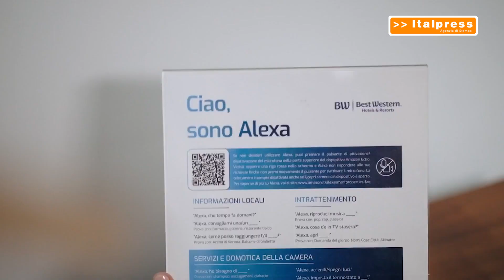Alexa conquista gli hotel italiani, i turisti apprezzano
MILANO (ITALPRESS) - A un anno dal debutto di Alexa Smart Properties Hospitality in Italia, il 75% dei turisti che soggiornano in un Hotel equipaggiato con il servizio, lo utilizza regolarmente.
f03/mgg/